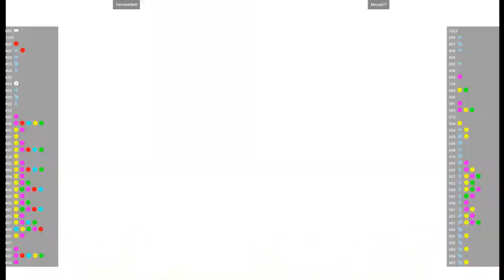CVS2 🕹 FairviewNutt VS Mouad77